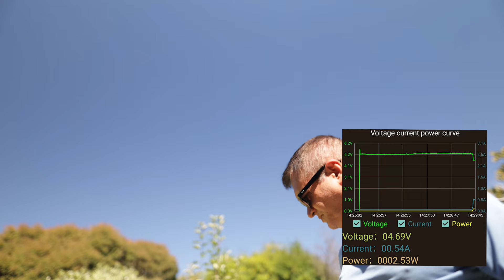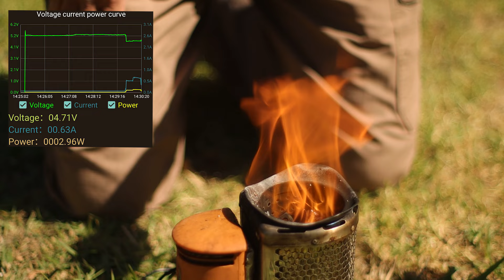Заряжаем телефон от огня. Щепочница BioLite с USB выходом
Эксперименты с печкой щепочницей BioLite. Замеряем параметры работы её USB выхода.